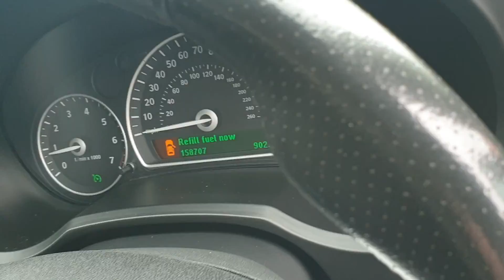Saab 93 Aero S/W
KM08UYS